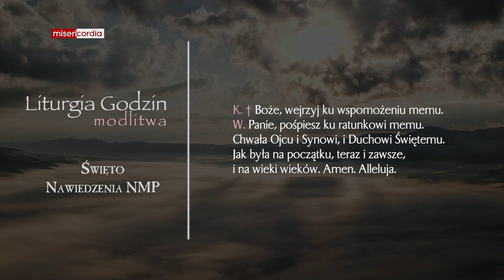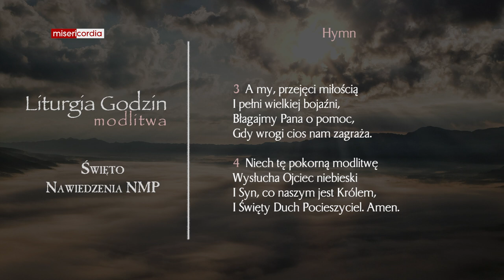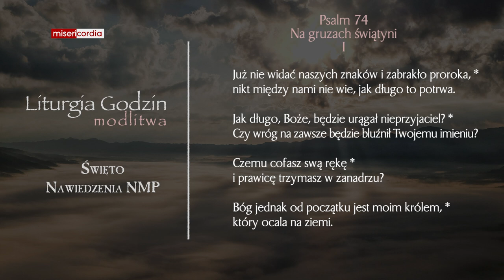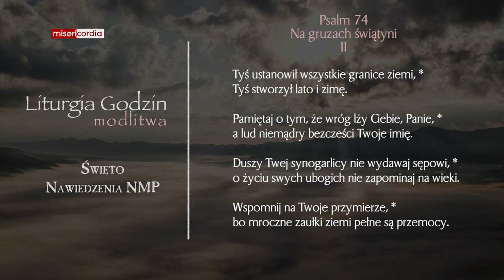Liturgia Godzin | Modlitwa Południowa | Święto Nawiedzenia NMP